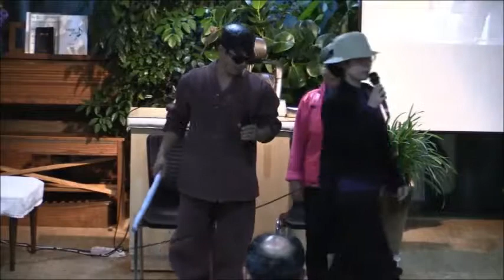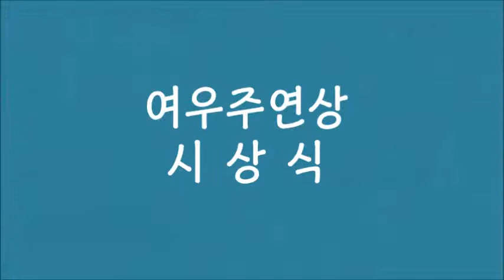[새로남 쉼터] 2014송년회 연극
새로남 쉼터 참가자분들과 봉사자들의 즐거운 송년회 영상입니다.
새로남 쉼터 홈페이지에 들어오시면 더 많은 강의와 영상을 보실 수 있습니다.